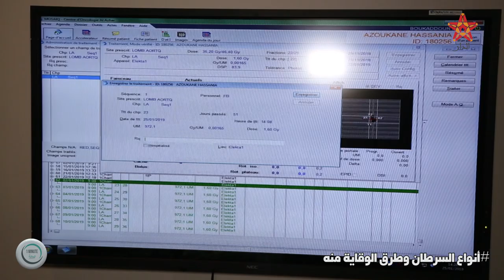دقيقة صحة: أنواع السرطان وطرق الوقاية منه